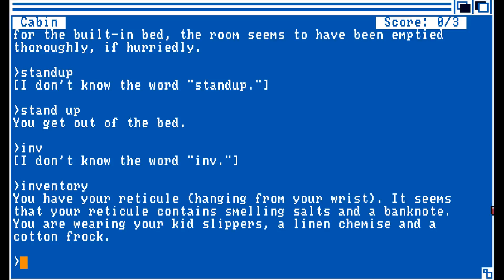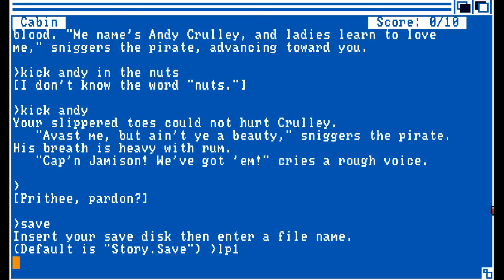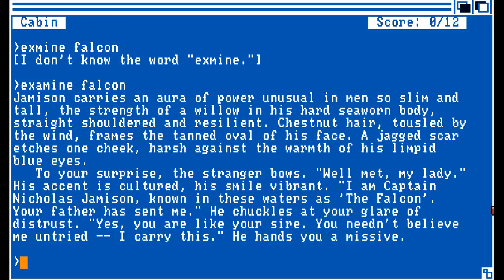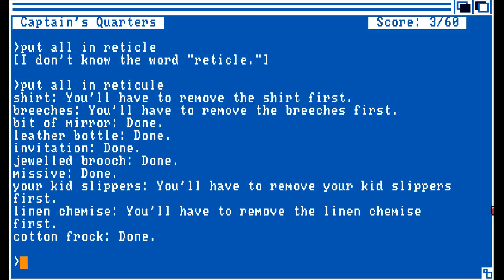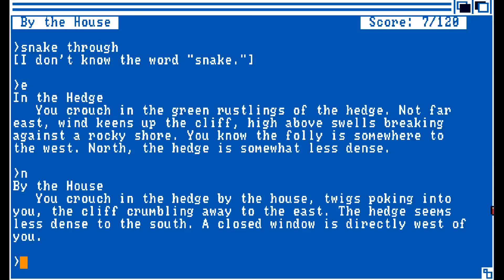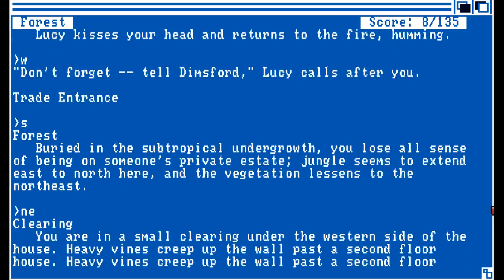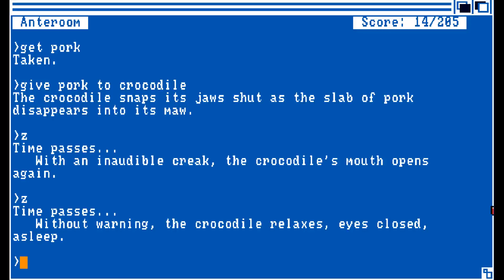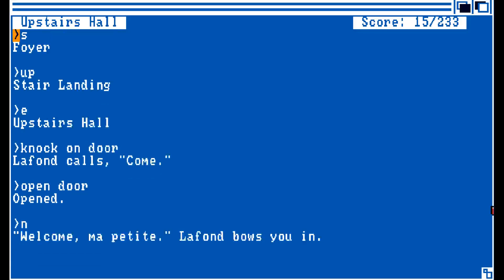Let's Play Plundered Hearts Valentine's Day Special 2016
Infocom games are more a Mysterous JG thing but I thought I'd give one a go for a romantic time, I've learned my lession...